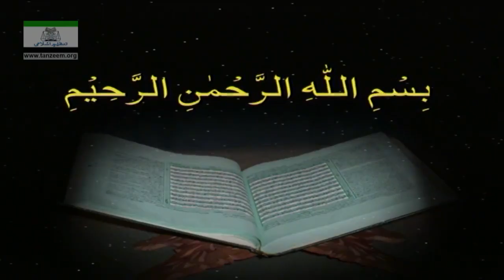Surah Al Hashr 11 to Surah Mumtahinah by Dr Israr Ahmad Quran Translation in Hindi and Urdu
Surah al hashr and surah mumtahinah by dr israr ahmad public lecture